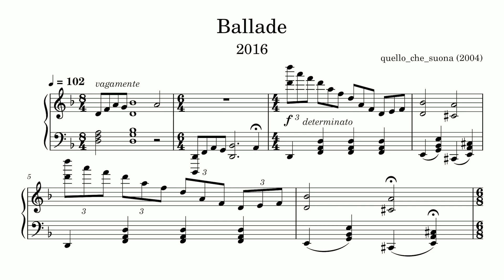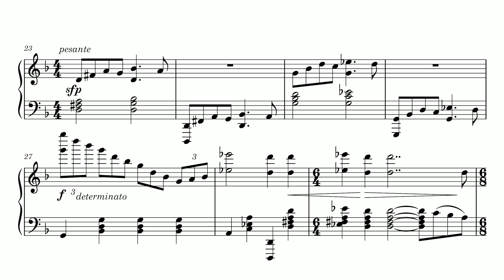Schil_d - Ballade No. 1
from piano compendium volume 1

fun fact: i brang this piece to a television talent show and went on air for a few seconds playing the chromatic part